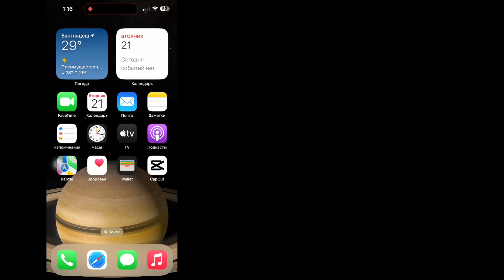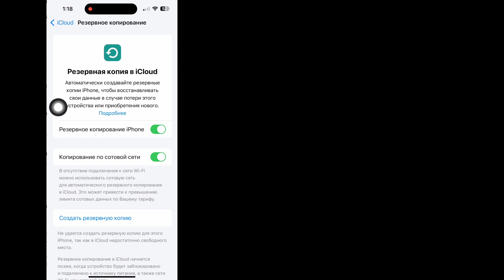Как восстановить сообщения WhatsApp на iPhone || Резервное копирование сообщения WhatsApp на iPhone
Android School

Как восстановить сообщения WhatsApp на iPhone.

Хотите узнать, как восстановить сообщения WhatsApp на iPhone? Если да, то это видео для вас. В этом видео я покажу вам, как восстановить сообщения WhatsApp на iPhone. Я покажу самый простой процесс восстановления сообщений WhatsApp на iPhone. Так что продолжайте смотреть полное видео без пропуска, чтобы узнать, как восстановить сообщения WhatsApp на iPhone || Резервное копирование сообщения WhatsApp на iPhone… ..

Если у вас есть запросы на обучение, дайте мне знать в комментариях!  Я сделаю это за вас в течение 1 дня.

❤️Ваша информация о .. .

 Резервное копирование сообщения WhatsApp на iPhone,
 ремонт айфона,
 исправление андроида,
 ремонт айфона,
 Как я могу восстановить историю чата WhatsApp,
 Как я могу восстановить сообщения WhatsApp на своем iPhone без резервного копирования,
 Как восстановить историю чата WhatsApp с Android на iPhone,
 восстановить резервную копию WhatsApp,
 как восстановить сообщения WhatsApp на iPhone с Google Диска,
 резервное копирование чата WhatsApp,
 резервное копирование ватсапа айфона,
 восстановить сообщения WhatsApp на iPhone,
 резервная копия WhatsApp в айклауде,
 восстановление ватсап айклауд,

 Отказ от ответственности за авторские права В соответствии с разделом 107 Закона об авторском праве 1976 года, допускается «добросовестное использование» для таких целей, как критика, комментарии, новости, репортажи, обучение, стипендии и исследования.  прибыль, образовательное или личное использование. Советуйте баланс в пользу добросовестного использования.